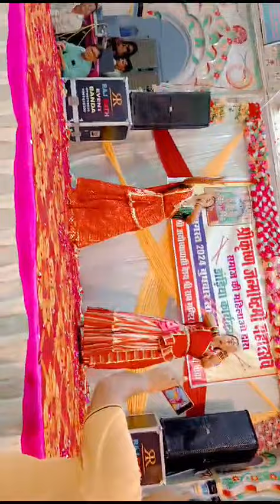Rangilo maro dholna dance by my little sister